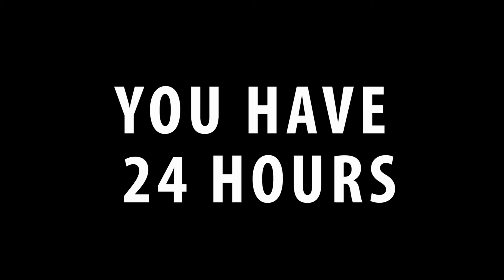ALS Challenge: Kevan Main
Prepare yourself for the ALS Challenge!